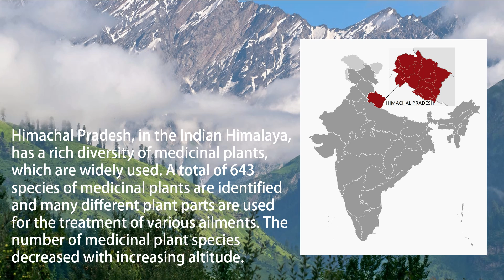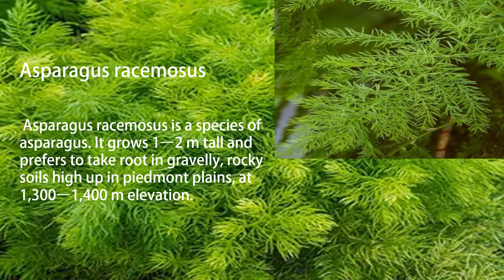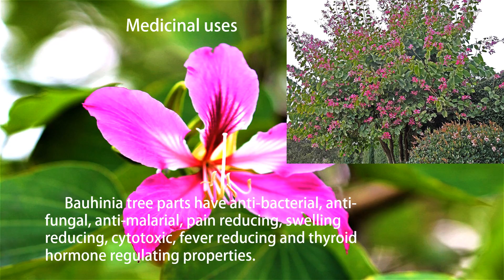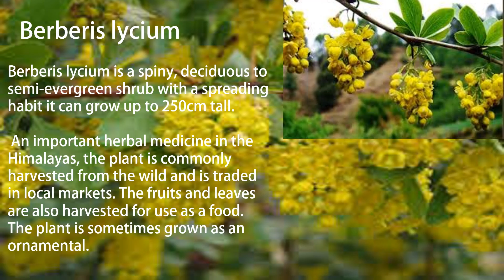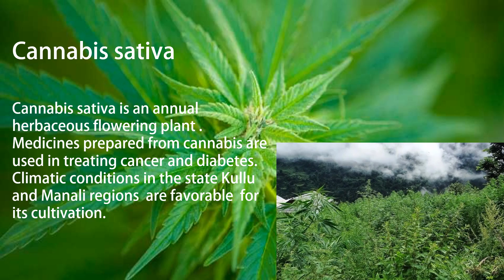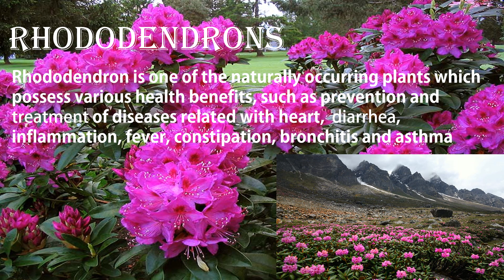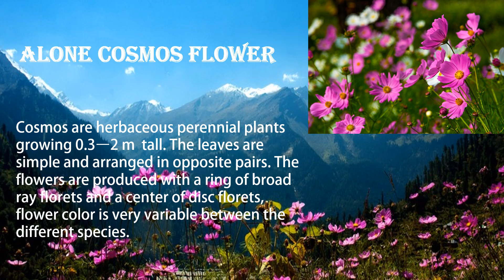Medicinal Plants in Himachal Pradesh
Hi! friends welcome back to Samarth Projects today I'm going to  talk about Medicinal Plants in Himachal Pradesh so don't forget to Like, Share and Subscribe and the put the bell icon so you  can notify when new videos be uploaded!